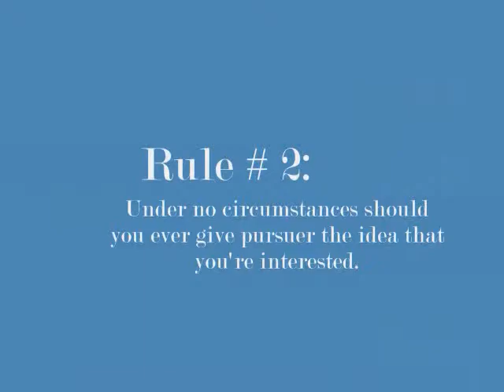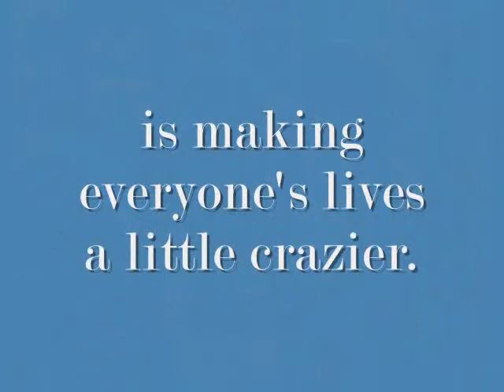JONAS Fanfiction trailer: How to Crush a Crush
Trailer for my upcoming fanfiction, How to Crush a Crush:  The Easy-to-Use Manual on Losing a Stalker  song: Check Yes, Juliet by We the Kings